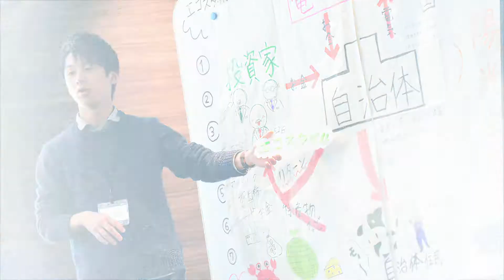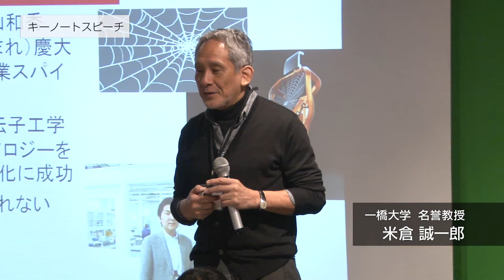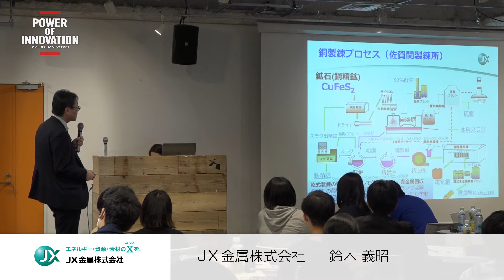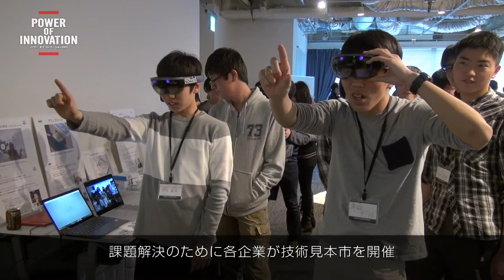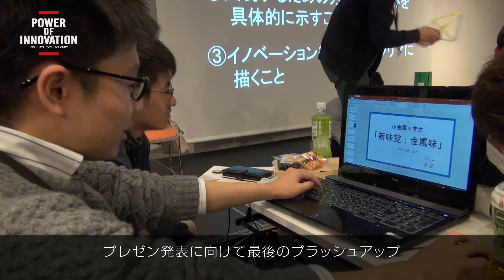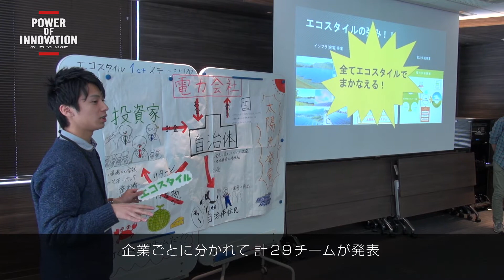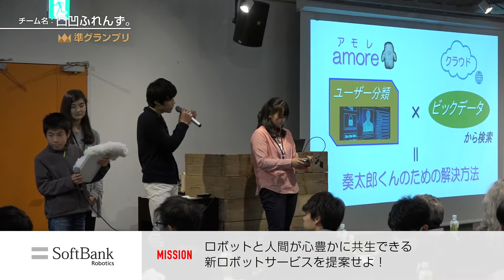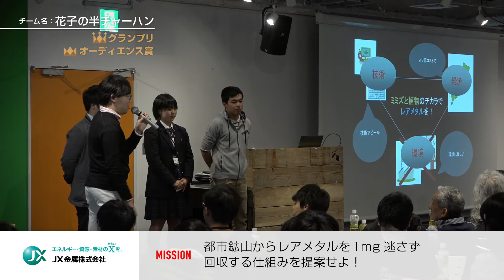Power of Innovation 2017